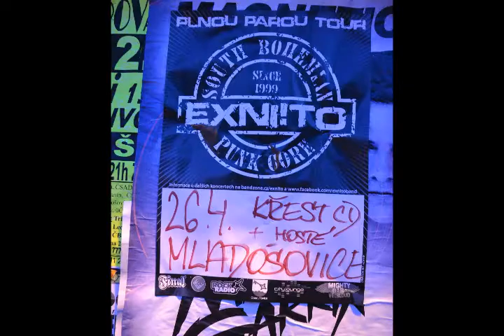Exni!To - Punkovej provaz (Mladošovice, 26.04.14)